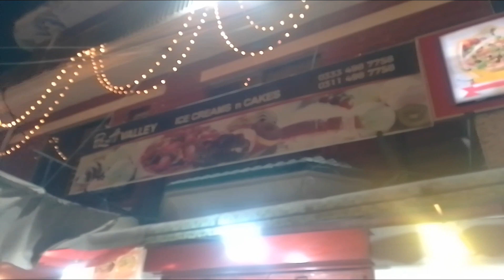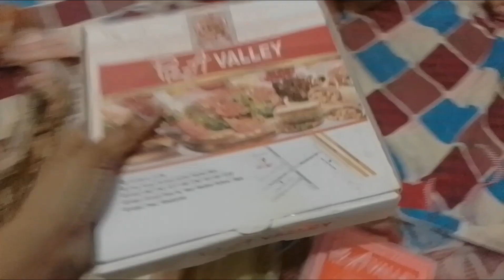Musa ny Etna tng kiy k Eid Wala din b pizza 🍕😋 lany poch gy